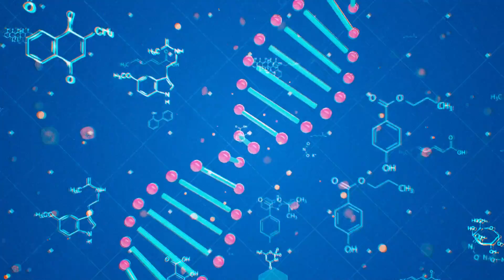Biohacking- The Next Generation Wellness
Sajeev Nair is a Serial Entrepreneur and an internationally acclaimed Peak Performance Coach.  He is also considered as one of the breakthrough wellness evangelists and a pioneer in Biohacking in India.  While in the western countries Biohacking is considered as a technology driven do-it-yourself hacking of one’s biology, where inserting sensors and chips inside the body, gene editing, fecal transplant etc are considered as the ways to Biohack, Sajeev Nair advocates more of eastern Biohacking methodologies.   As per Sajeev Nair, Biohacking has been a practice in countries like India for over 5000 years.  He along with his research team are working towards bringing out various Biohacking processes and tools.  Extensive research is underway in the fields of genetics, microbiome, personalized nutrition & fitness and IOTs.

Related sites